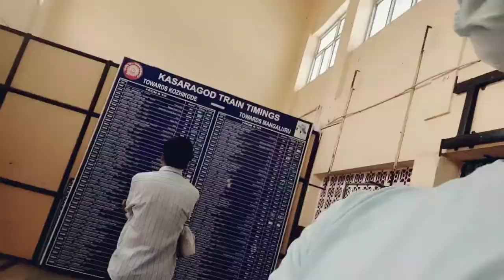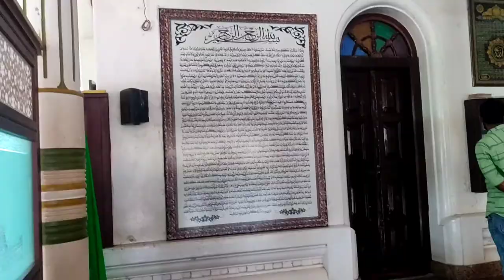Parappanangadi To Kasaragod||3rd Vlogs in Kerala||@Kaunain R1||Maalik Bin Dinar........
Parpanandadi To Kasargod||3rd Vlogs in Kerala||@Kaunain R1||
Vloging Video
Maalik bin Dinar,